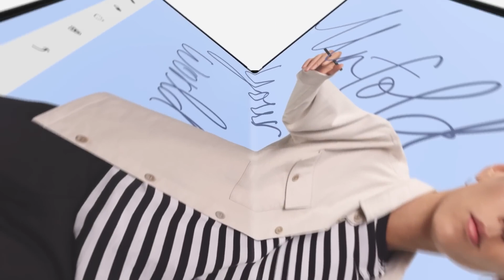Galaxy Z Fold5: Introducing Galaxy Z Fold5 Cases | Samsung​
Introducing the all-new Galaxy Z Fold5 cases. Whether you need functionality or luxury, we’ve got you and your style covered.